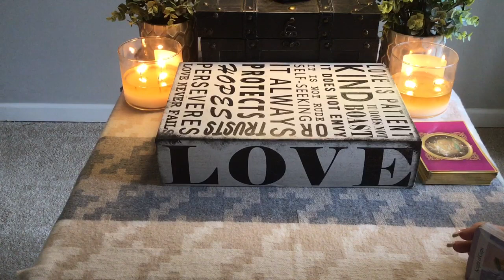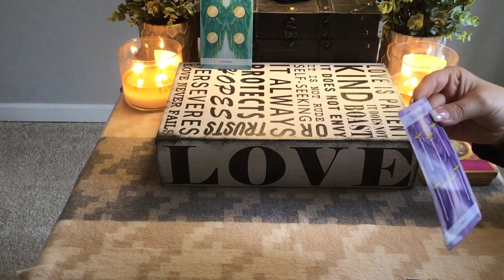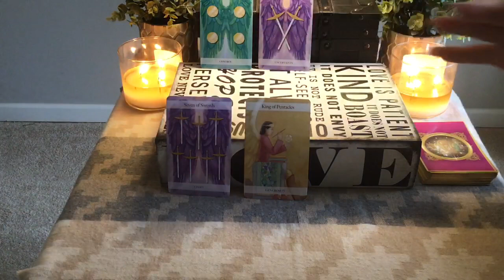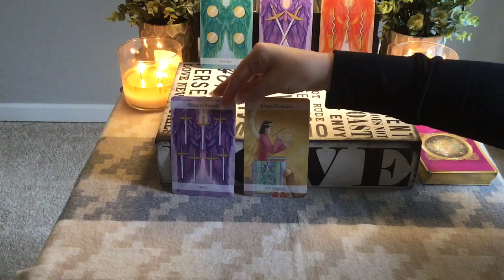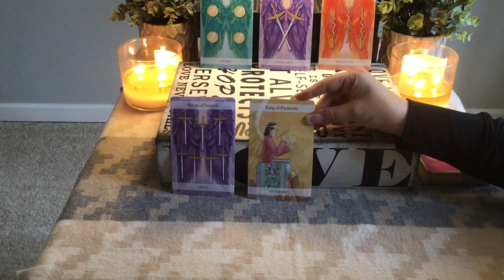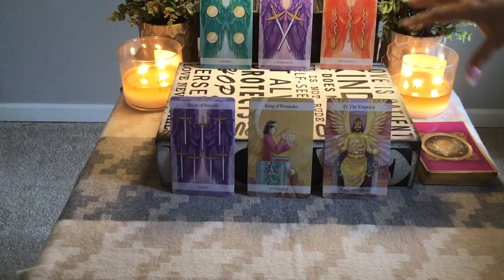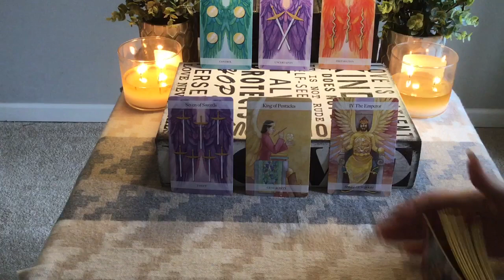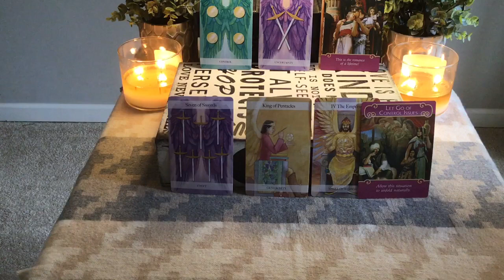SCORPIO...FEB 11~17th Masculine Energy here ALL the WAY! Love chooses you.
If you have any special requests let me know in your email.  I am very responsive because I know how important it is to you to get the information you’re seeking.

1. Your first name and zodiac sign and your person’s name and zodiac sign
2. Up to 3 questions that are on your mind.
3. Proof of your payment

Show less